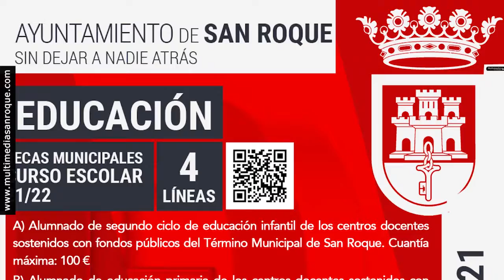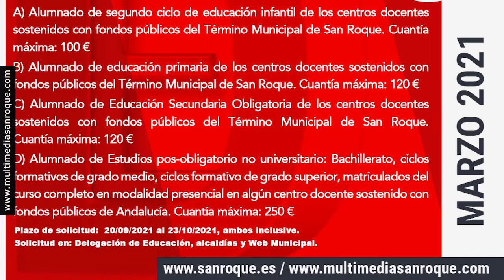NOTICIA PRESENTACION PROGRAMA BECAS 24 AGOSTO 2021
Con el inicio del curso escolar 2021/22 a la vuelta de la esquina, la Delegación de Educación insta a las familias sanroqueñas a solicitar las becas puestas en marcha desde el Ayuntamiento, que este año tienen una partida global de 65.000 euros. El plazo de solicitudes comienza el 20 de septiembre, y se han aprobado cuatro líneas de ayudas: a Infantil, Primaria, Secundaria y Bachillerato y Ciclos Formativos. Entre los conceptos a subvencionar se encuentra la adquisición de material tecnológico.